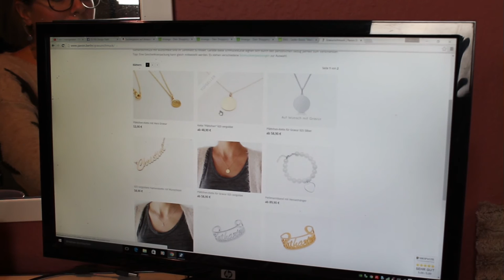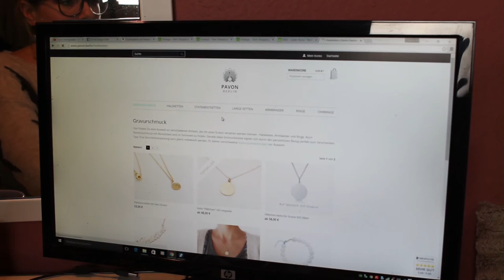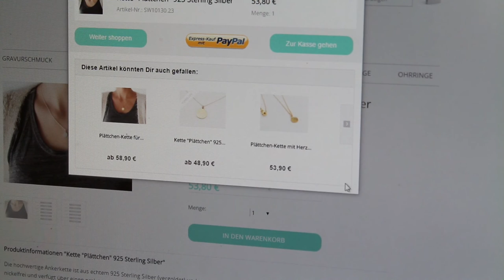Schmuck Geschenk Ideen zu Weihnachten - Pavon Shopvorstellung| LaBelleLouve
→ ♥♥♥ BITTE LESEN ♥♥♥

Heute möchte ich euch ein paar schöne Geschenkideen liefern und dabei auch gleichzeitig einen OnlineShop vorstellen.
Die Produkte von Pavon Berlin sind mit liebe Handgearbeitet und sehr hochwertig. Jedes einzelne Produkt das ich euch zeige konnte ich mir aussuchen um es euch vorzustellen, hierfür gab es keine Bezahlung sondern meine ehrliche Meinung zu diesen Produkten.

»ERWÄHNTE PRODUKTE

»MEIN EQUIPMENT

→ Meine Kamera:

→ Mein Schnittprogramm:

Eure LaBelleLouve